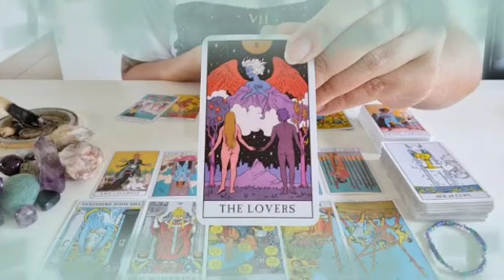تاروت برج القوس من 20 إلى 30 آب 2023 - احبس اعداءك👌سحرك دمرك😔عقربتين هيموتوا منك😏علاقةخيانة💔💔